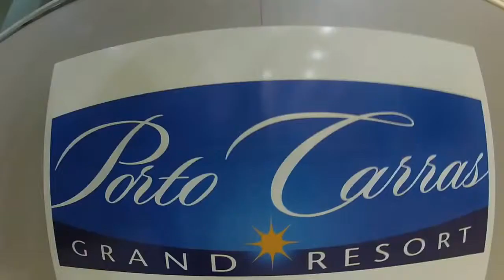Alina & Laurentiu Florea ( Dream Trip Porto Carras Meliton)